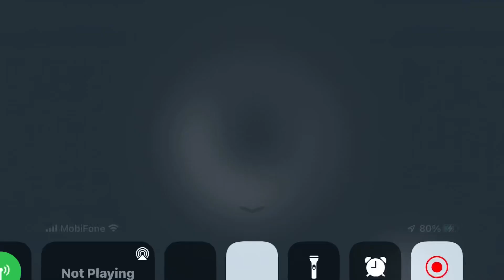Maxed 110 killed by LV